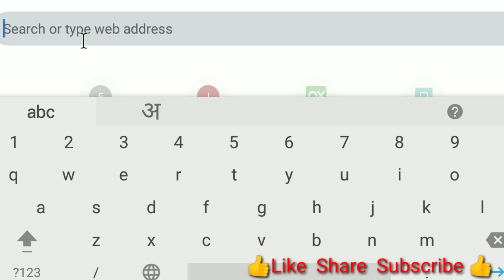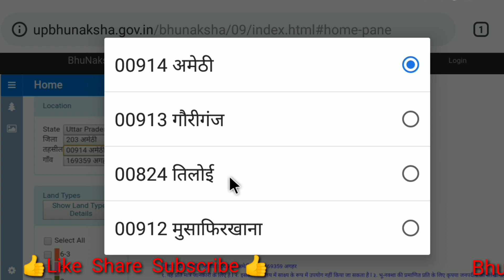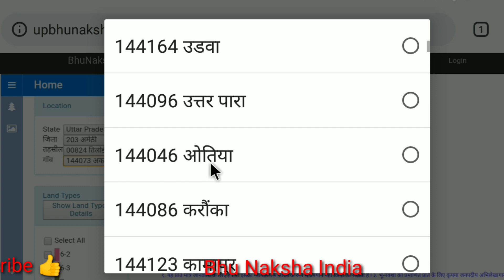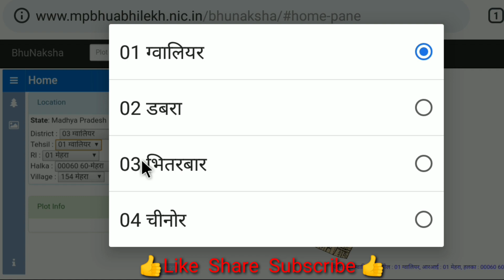bhu naksha up,how to check property owner name,khasra khatauni,uttar pradesh bhulekh,SSM Smart Tech,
how to see land naksha